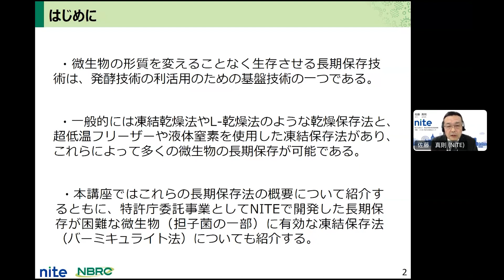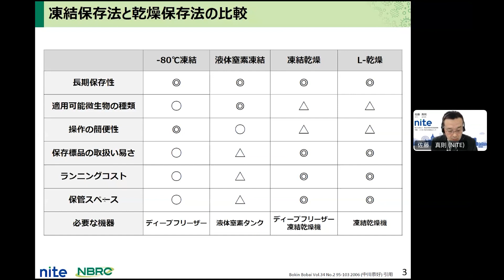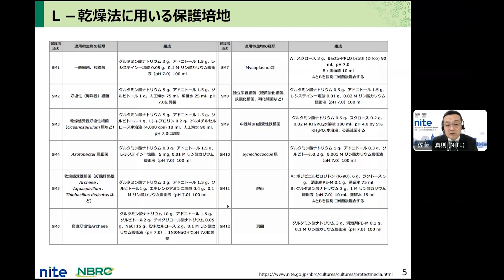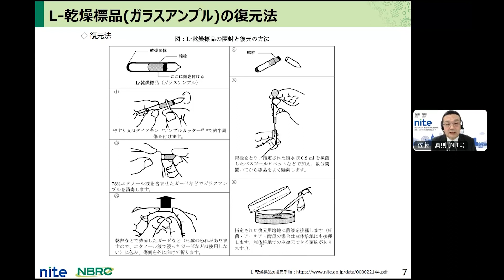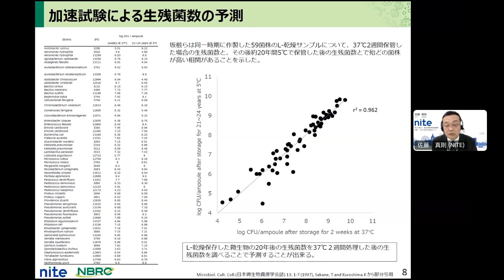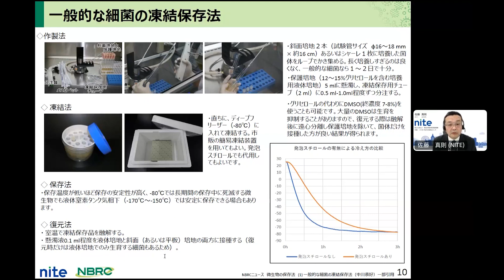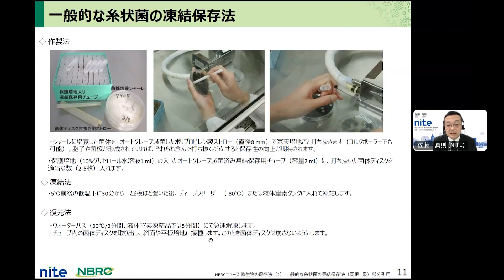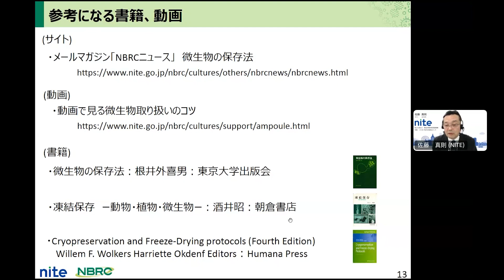【NITE講座】バイオ基礎講座2023 技術編２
【NITE講座】バイオ基礎講座2023
～ 近年、注目を集める微生物！まずは知っておきたい微生物利用の基礎知識 ～

技術編２．微生物の長期保存方法（一般微生物と担子菌類）

発酵技術の利活用のための基盤技術の一つに、微生物の長期保存技術があります。一般的には、凍結乾燥保存法やL-乾燥保存法 のような乾燥保存法と、超低温フリーザーや液体窒素を使用した凍結保存法があり、これらによって多くの微生物の長期保存が可能です。本講座ではこれらの長期保存法について解説するともに、特許庁委託事業 としてNITEで開発した長期保存が困難な微生物（担子菌の一部）に有効な凍結保存法（バーミキュライト法）についても紹介します。

※講座資料はNITEウェブページにて公開中です。

【関連ウェブページ】
NBRC（製品評価技術基盤機構バイオテクノロジーセンター）